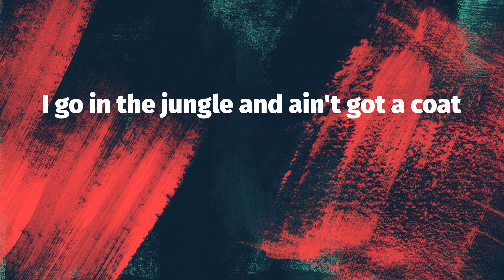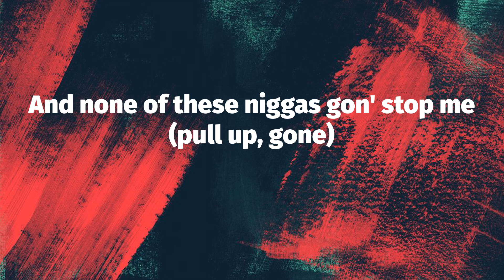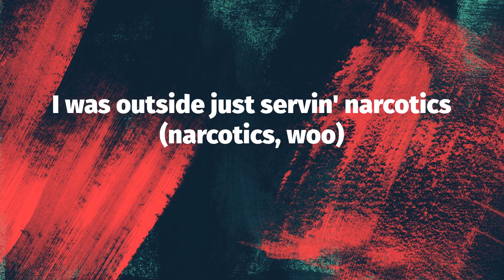Quavo - HOTEL LOBBY (Lyrics)